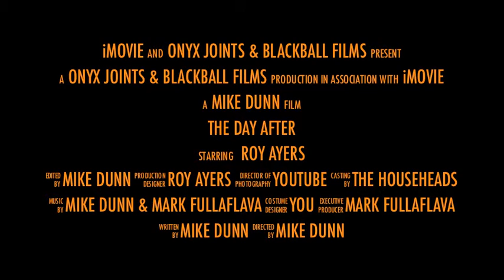Roy Ayers Live at The Vibe Trailer.m4v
SUNDAY, DECEMBER 26th, 2010 ROY AYERS LIVE at THE VIBE 1543 N. KINGSBURY (Formally Known as Crobar) THE DAY AFTER CHRISTMAS - HOSTED BY RONDA FLOWERS & KOKO - MUZIC SPUN BY: MIKE DUNN & MARK FULLAFLAVA - for more info